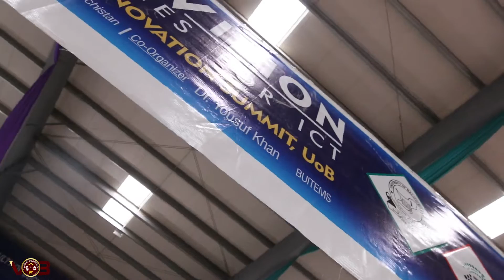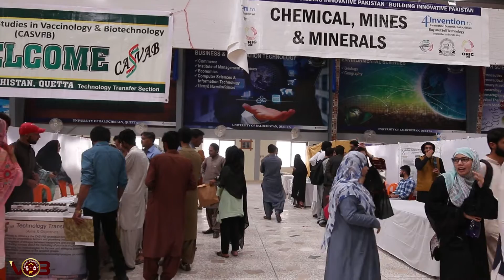Innovation Summit 2019 | University Of Balochistan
The University Of Balochistan has organised the multidimensional yet diverse summit, which aims "Building Innovative Pakistan" together.